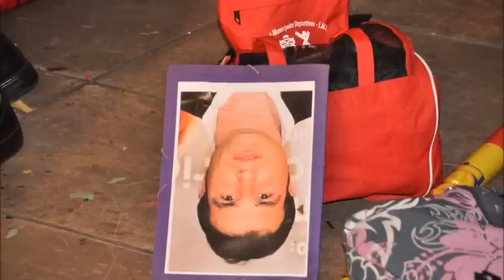CARNAVALES CASTRO URDIALES 2012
carnavales csatro urdiales